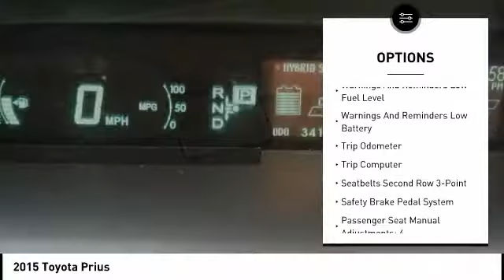2015 Toyota Prius Orange CA U22847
2015 Toyota Prius

1400 North Tustin Ave.